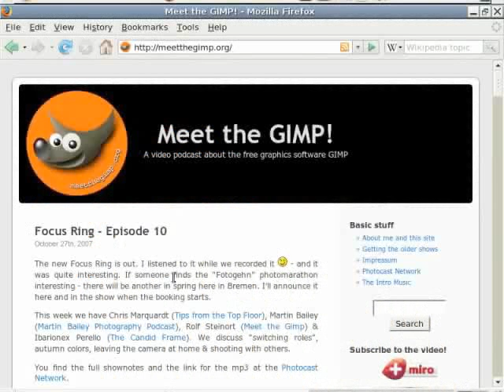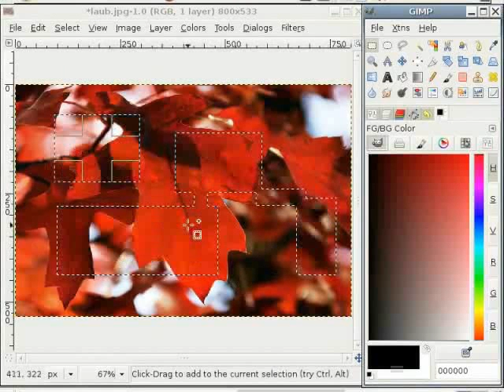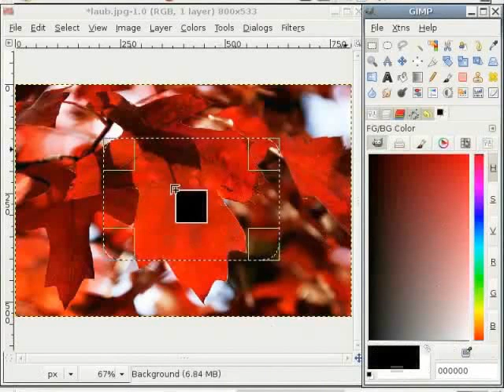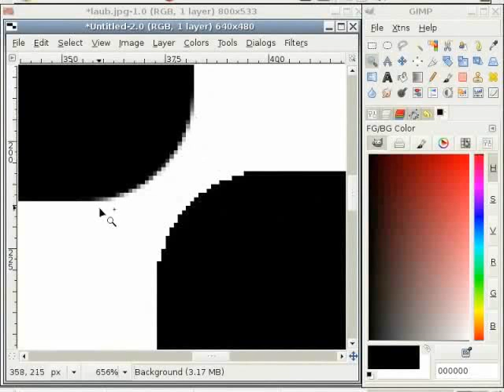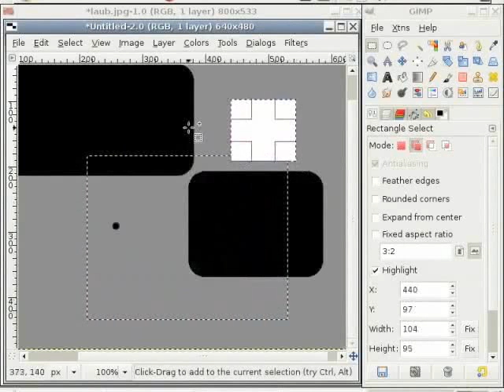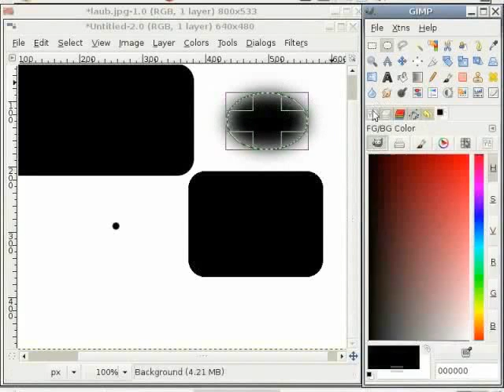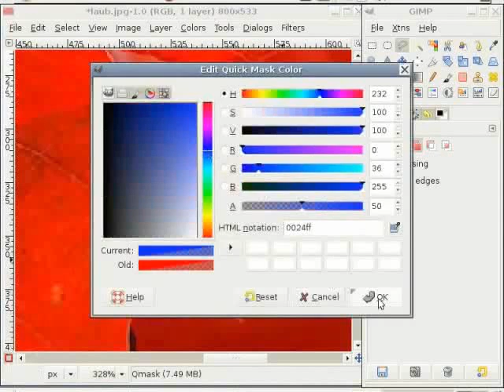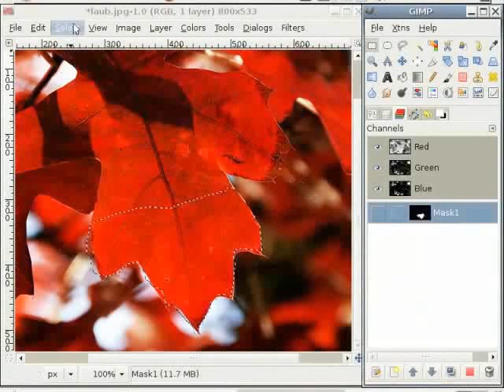Selecting Sections Part 1 - Nepali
कसरी छनोट गर्ने: (१)हालको छनोट प्रतिस्थापन गर्ने,(२)हालको छनोटमा थप्ने,(३)हालको छनोटबाट घटाउने,(४)हालको छनोटमा इन्टरसेक्ट गर्ने
डी-सेलेक्ट कसरी गर्ने
फेडर एजेज
राउण्डेड कर्नर्स
एन्टीएलिएजिंग
एउटा पूर्ण वर्ग रचना गर्ने
क्विक मास्क प्रयोग गर्ने